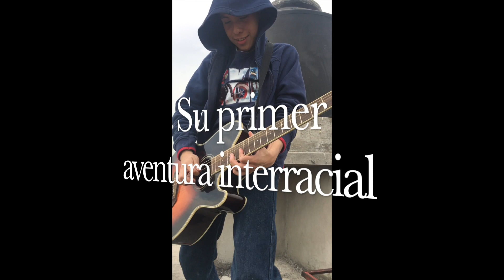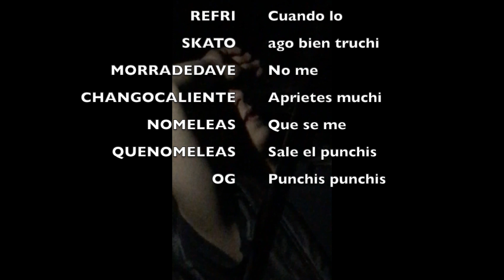The Freaks- Anxiety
This video is about The Fliks